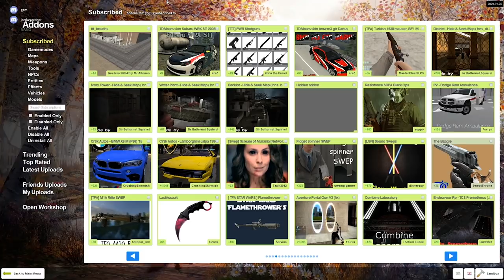Gmod MTV Cribs for all your quarantine needs (Gmod TTT)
Hey guys how is your quarantine going? If your new here and super bored go check out my older videos or check out my friends on twitch